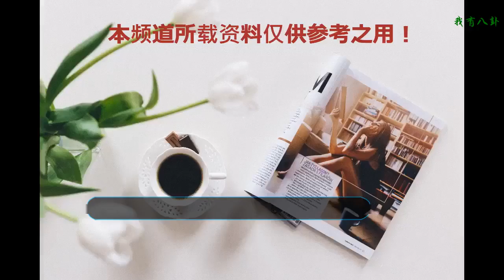張柏芝和劉嘉玲私下“互懟”，娛樂圈還有真正的“友誼”嗎？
要說這明星之間的關系還真是復雜多變，也許這一會兒是真情實感的跟你交朋友等一會兒就又變成了競爭對手，有些表面上沒有交集的人也許私底下關系很好，而有些表面上關系很好的人也許私底下根本不說話，你壓根猜不到到底這些關系什么時候是真什么時候是假，因為他們只會讓你看到他們想讓你看到的，所以我們無法辨別這些人的私交到底如何。
     不過可以肯定的是同一地位的人會比較有話說，因為大佬不會想和那些新人玩，他們只會在符合自己地位的范圍里交友，因為這樣的人才能和自己有共同的話題而且還有共同的利益，就比如說王菲和劉嘉玲兩人就是一對多年的好友，兩人不僅同樣個性獨立而且都是通過自己的拼搏獲取到現在的一切的，所以他們的友誼也比較牢固，可以長久的維持下去。
     說起王菲我想就不用多介紹些什么了吧，畢竟她那么有名，哪怕現在已經那么頻繁的出席活動了，可還是有那么多人記得她，認為她是無法代替的，她的存在感極為強烈不會被時間所改變，所有人都會記得她的。而劉嘉玲則情況好一點，沒有完全的失去消息，只不過她雖然不至于完全隱退卻也很少在出席活動了，只是偶爾有一些她的消息，看來也是無心再拼搏打斗了。雖然說當年這兩人的關系很是不錯，只不過資源上的競爭肯定是避免不了的，所以在幾乎隱退以后兩人的關系反而更加好上不少，畢竟她們個性上還是比較相近的，比較講得到一塊去，只要沒有了那些阻礙就很可能成為好友。
     那么既然兩個人是這么好的朋友，劉嘉玲肯定是要維護朋友的男友的，所以對于是好友男友的前妻肯定是不太友好的。比如說有一次大概是節目組想要搞出一些爆點，所以同時請了劉嘉玲和張柏芝來，兩個人的關系比較微妙，畢竟相處的立場不一樣，所以她與張在臺上的交鋒也很精彩，雖然礙于表面不得不維持溫和的樣子，其實兩個人都話中有話互相比較。
     然后逐漸的她們的話題也越來越深入，不知怎么的就聊到了自己的私事，她們還一起玩了一個游戲，那就是分別說出一個別人沒有的或者是對方沒有的東西，這可以說是明面上的比較了吧，于是劉嘉玲率先說道自己和兩個大佬打過麻將，要知道那兩位大佬的地位無人能及，能和他們在一起玩確實說明身份很不簡單，更何況這兩位大佬里一個曾經和張柏芝要好，另一個成為了她前夫的現任，所以這句話無疑是在戳她的傷疤讓她難堪，而且之后劉嘉玲更是驕傲的說她的丈夫還是個影帝，拿了很多有分量的獎，這更是讓張難受極了，因為她一直沒有再找別人，獨自生活到了現在。
     不過張柏芝也不是就等著被攻擊的，她也抓住了對方的痛處，開心的說：自己有兩個兒子。就這一句話就讓劉嘉玲啞口無言，因為早年她和丈夫不想要孩子，等后來想要了年紀又大了，所以這句話無疑是說到了劉嘉玲的傷心處。這兩人互相攻擊對方的短處，一點也沒有留下情面，看來這些人之間的友誼確實是真假難辨啊！
    其實不管對方是怎樣的，各自過好各自不就好了，沒必要專門找對方的難處來說。你所擁有的，都是珍貴的，你所沒有的，都會有別的補償，現今的幾人各自有著各自的幸福，也是挺好的。